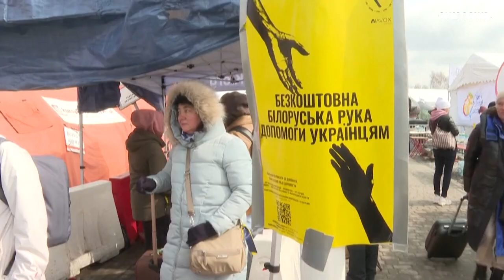Frauen berichten von Vergewaltigungen durch russische Soldaten in der Ukraine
In Charkiw haben viele Flüchtlinge Schlimmes erlebt. Den Berichten von Vergewaltigungen in der Ukraine geht die Menschenrechtsorganisation HRW nach.